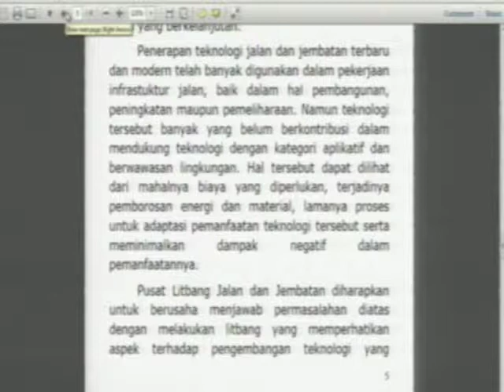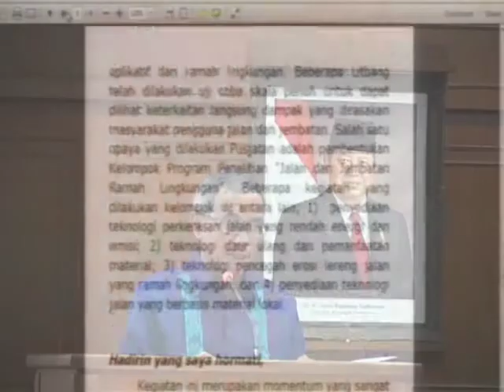Kolokium 2014 | Sambutan Kementerian PU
more information about Kolokium Jalan dan Jembatan